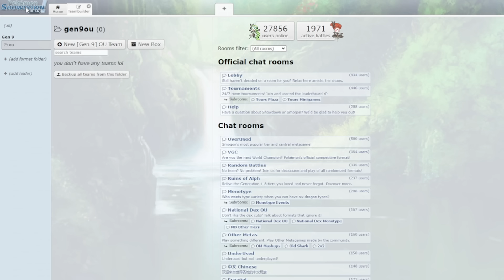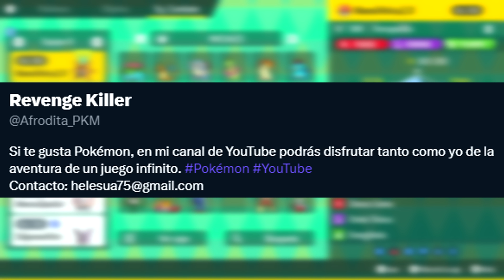POLILLAS POKÉMON TEAM vs MAESTRO POKÉMON con 6 COLAGRITO y CADA UNO DIFERENTE! NUNCA VI ALGO ASÍ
Combate Pokémon Escarlata y Púrpura
Equipo de polillas pokémon con Frosmoth, Venomoth, Volcarona, Ferropolilla o Masquerain contra un equipo de 6 Colagrito, forma paradoja de Jigglypuff

¡SÍGUEME!

2- Verás el símbolo del dólar a la derecha con la palabra "UNIRSE"
3- Pincha en "UNIRSE" y sigue los pasos. Ya serás miembro con todas sus ventajas! (ver más abajo esas ventajas más otras, como agregaros, etc)

GRACIAS

shorturl.at/ovLPY